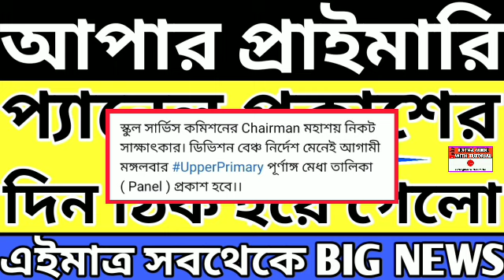Upper Primary Latest News Update Today|WB Upper Primary Latest News#extraguidewithtutorial